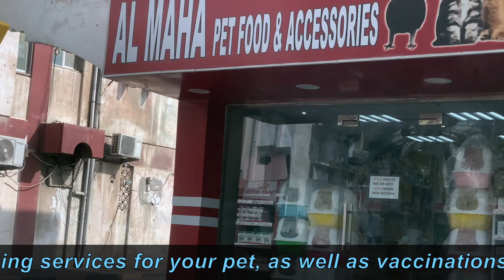CHIHUAHUA A Day with CHICO VET CLINIC (follow up check) Svlog#14